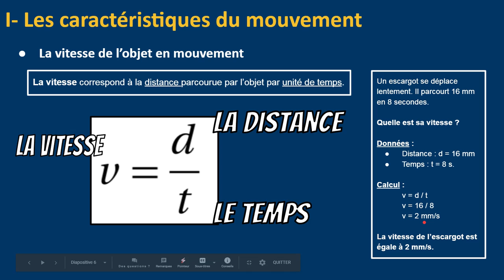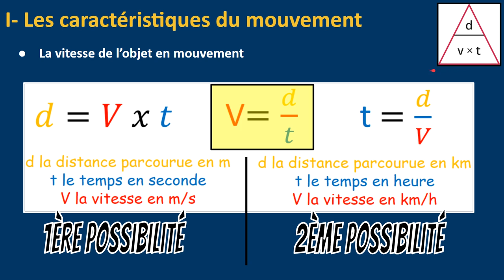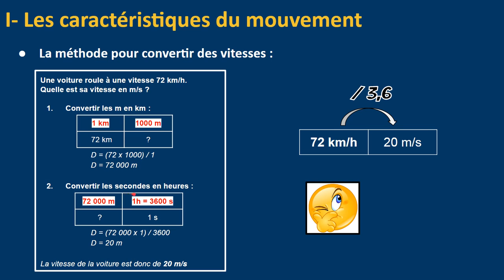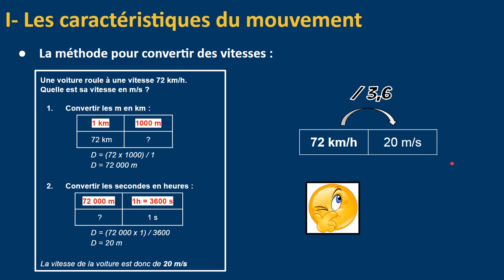251.2 : LE MOUVEMENT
Thème 2 - 5èmes - Partie 1.2

LA VITESSE
- définition
- unités de la vitesse
- formule
- calcul